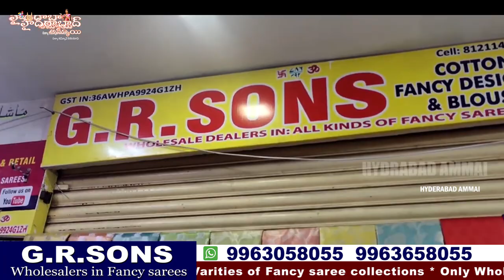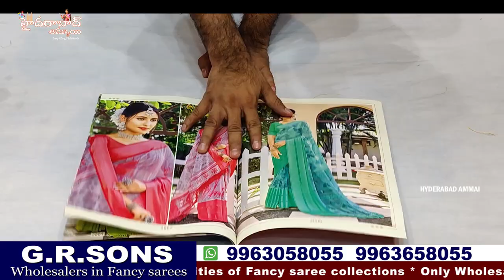125/- Rs నుండే చీరలు || శ్రావణమాసం & రాఖీ పండగ కోసం Bumper Offer || Best Wholesalers in Hyderabad